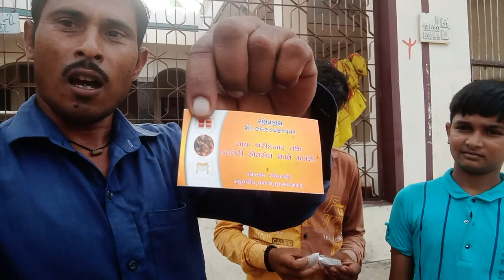Gaon cutlery ke Dukaan Vinod Kumar# vlog